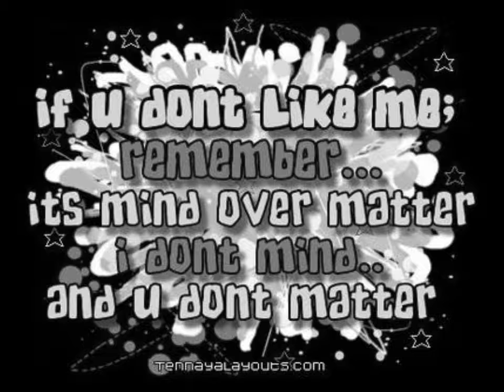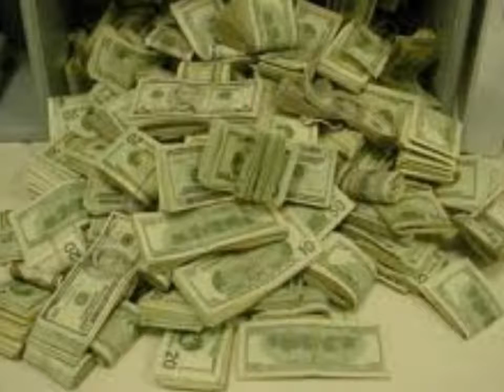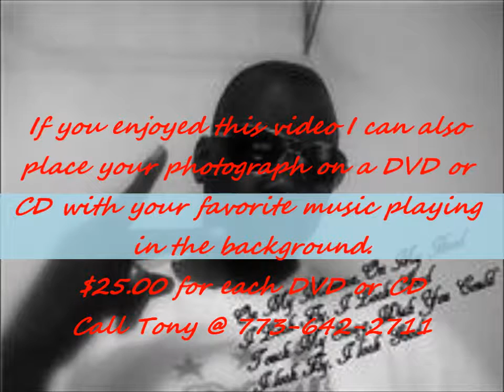Ice Cream Paint Job